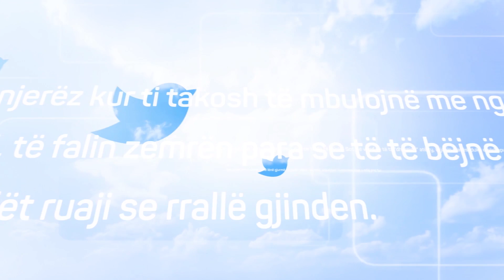Përtej cicërimës | 14. Me Hoxhën Ekrem Avdiu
Emisioni 'Përtej cicërimës' - Çdo të Çdo të premte rej orës 20:45 në Peace TV Shqip